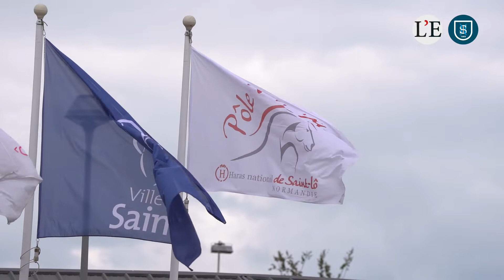CIR SHF 2021 : Le Journal des CIR à Saint-Lô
Retour en images sur le CIR CSO 2021 de Saint-Lô avec le podium des 5 et 6 ans.
Au micro Yannick FARDIN nous parle de son exploitation historique et familiale depuis 4 générations : l'Elevage du Rouet. Gautier PISTIAUX, cavalier valorisateur, présentait GINKO DU ROUET l'un des 4 étalons maison.
GOOD PLEASURE SEMILLY monte sur la première marche chez les 5 ans avec Alexis Gourdin. Un produit tardif qui a sû être préservé pour exprimer son plein potentiel.
Côté 6 ans FOL'AMOUR DE PLEVILLE et Mélanie Cloarec remportent le CIR.
Très rapide naturellement, la jument a su trouver avec sa cavalière le relâchement nécessaire à la victoire :)